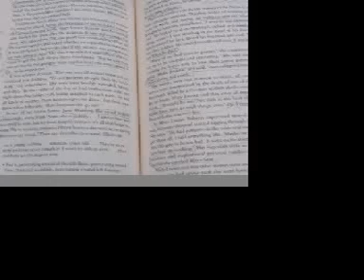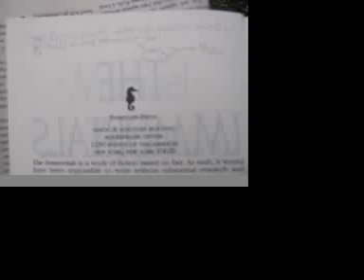The Architect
His house is built out of the impossibility of architecture.